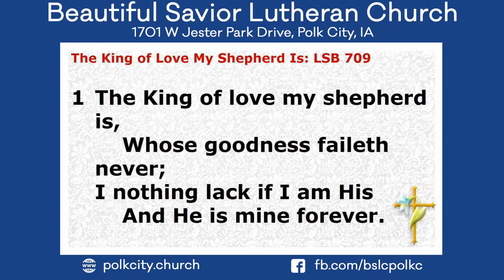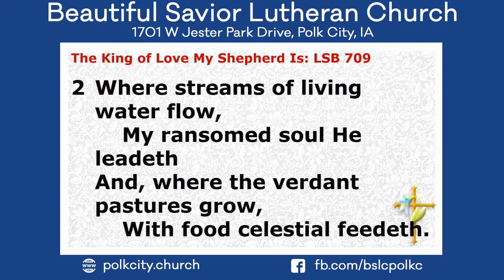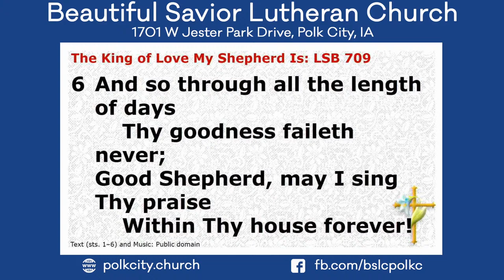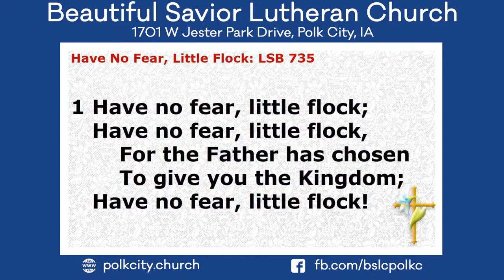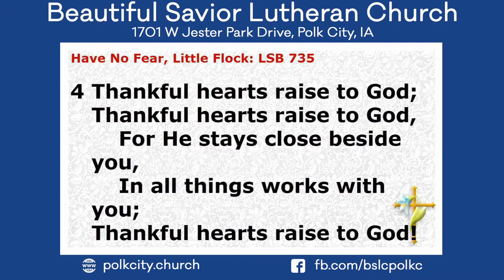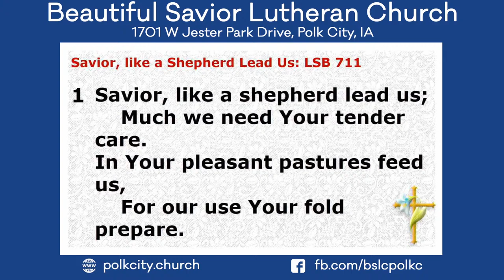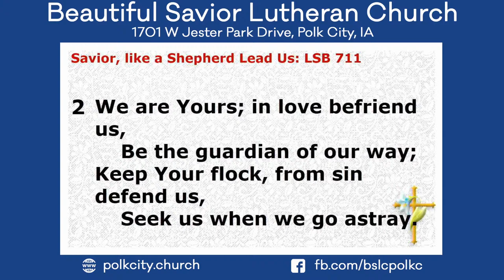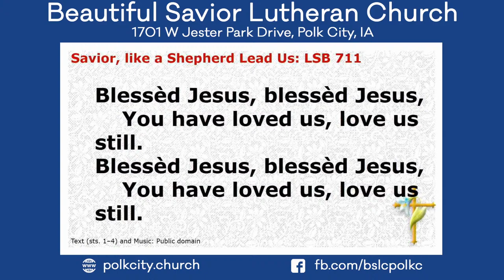Jesus, Miracles, and Sheep | Traditional LCMS Service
Beautiful Savior Lutheran Church
Polk City, Iowa